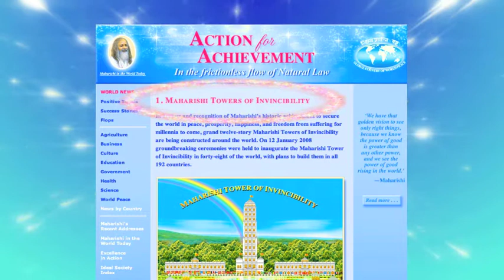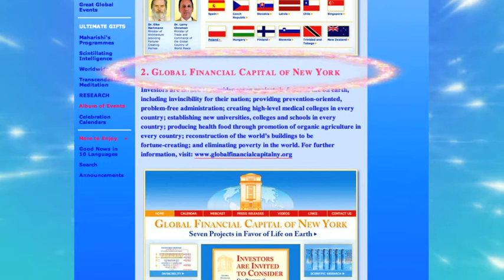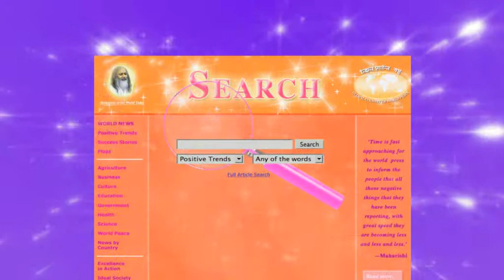5 New Sections - 3 min version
Enjoy 5 new sections: Action for Achievement, Invincible World, Scintillating Intelligence, Comments from around the World, and a new Search engine.